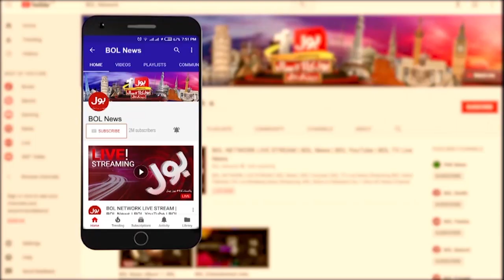Pakistan-China Sea Guardians 2023 | Warship, Aircraft And Submarine Exercise | Breaking News